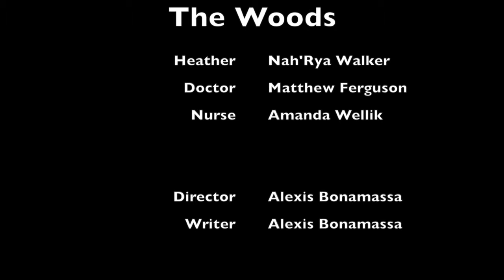The Woods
My short film, written and directed by myself.